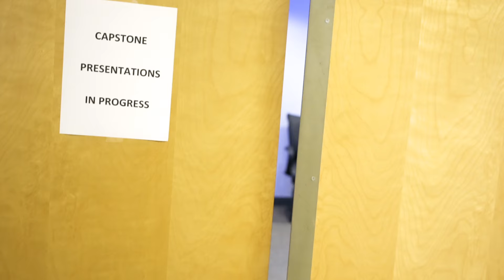FAMU Alumni Association Scholarship Helps Students Stay in College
"A huge weight has been lifted off my shoulders, knowing I don't have to worry about finances and can focus on academics."

- Senior Morgan Culler on receiving $3,000 from the FAMU National Alumni Association (Official) Save Our Students Campaign.